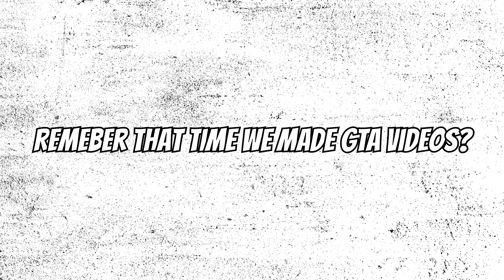The Forgotten GTA Online Kill Quota Video!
Remember when we played more than just Minecraft? About a month ago we recorded this Kill Quota Video in GTA Online!

- Less Than Average Gaming